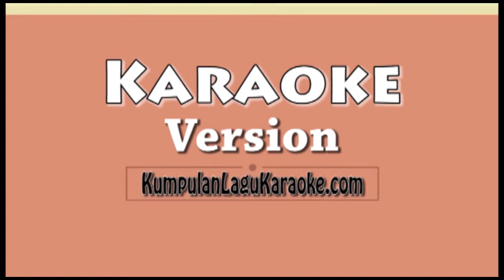ADU DOMBA - GIGI Karaoke